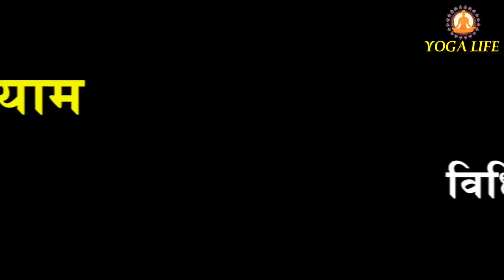Learn Kapalabhati Pranayama For Strong Immune and Digestive System and Healthy Stomach Organs